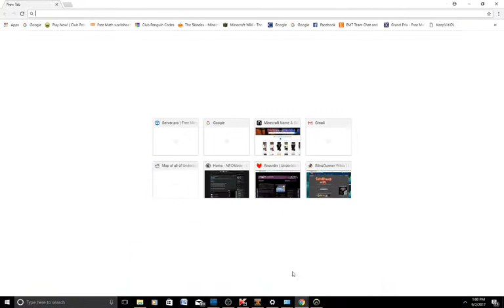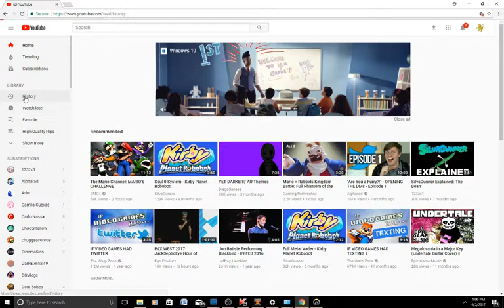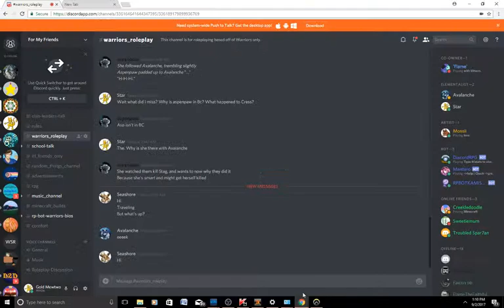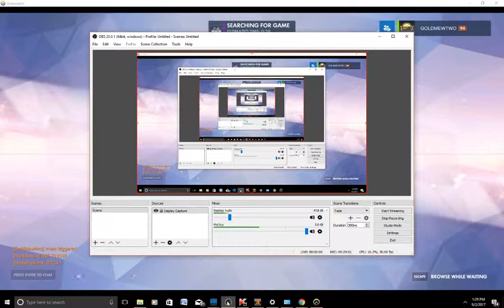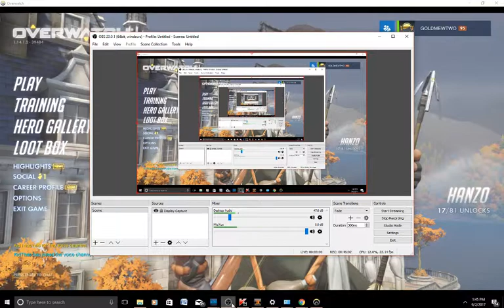PROFESSIONAL TORBJORN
We're gonna have some fun playing Torbjorn, and nobody is gonna complain about it.

Right?